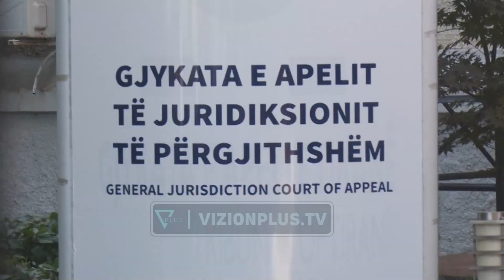U dënua për vrasjen e Pjerin Xhuvanit në Elbasan, Apeli: 7 vjet burg Arbër Paplekajt - Vizion Plus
Ish- efektivi i RENEA-s, Arbër Paplekaj shpallet fajtor për vrasjen e biznesmenit Pjerin Xhuvanit në kushtet e Tronditjes së rëndë psikike. Ai u dënua me vendim të formës së prerë me 7 vjet burg nga Gjykata e Apelit të Përgjithshëm që ndryshoi edhe vendimin e shkallës së parë duke i rikualifikuar veprën penale të “Vrasjes në Rrethana Cilësuese”.

Ndërkohë, ish-efektivët e akuzuar për “shpërdorim detyre”, Apeli i shpalli të pafajshëm. Bëhet fjalë për dy ish-zëvendësdrejtorët e Policisë së Elbasanit, Albert Nushi dhe Nikollaq Palla, si edhe shtatë efektivët e “Shqiponjave”.

Korrikun e vitit të kaluar ish- efektivi i RENEA-s u dënua me 22 vjet heqje lirie “Për Vrasje Në Rrethana Cilësuese” të biznesmenit Pjerin Xhuvani, një vendim ky që më pas u kundërshtua në Apel.

Përplasja e bujshme me armë ndodhi më 21 prill të 2021, vetëm katër ditë përpara zgjedhjeve të përgjithshme të atij viti. Partia Demokratike, asokohe ngriti një njësi të posacme infomale, e cila shërbente për ruajtjen e votes. Kjo Strukturë kishte dyshime se në makinën e shefit të shtabit të Partisë Socialiste shpërndaheshin para në këmbim të votes.

Paplekaj ishte pjesë e kësaj strukture e njëherësh shoqërues i deputetit demokrat, Gazment Bardhi që kandidonte pikërisht në qarkun e Elbasanit. Ky ishte edhe momenti që shenjoi tragjedinë.

Ndonëse në terren shkuan edhe zyrtarë të policisë, si dhe efektivë të Shqiponjave vdekja e Pjerin Xhuvanit nuk u parandalua dot. Arbër Paplekaj u gjykua nga Gjykata e shkallës së Parë në Elbasan si personi që shkrepi armën ndaj tij, gjë për të cilën ai vetë thotë se e ka kryer i kushtëzuar nga rrethanat në të cilat u gjend në kushtet e vetëmbrojtjes./vizionplus.tv